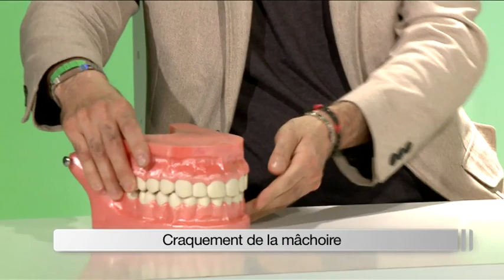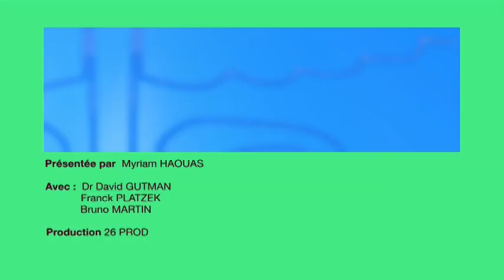L'Hypnose pour arrêter de fumer - Frank Platzek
Arrêter de fumer, mettre fin au tabac ​c'est dans l'air du temps, c'est aussi une réelle prise de conscience et les méthodes d'accompagnement pour stopper cette addiction connaissent un succès grandissant. Pour arrêter de fumer, vous pouvez tenter les patchs, le footing, ou encore la vapoteuse mais pour quoi ne pas essayer avec l'hypnose. Vous pouvez arrêter le tabac en faisant des séances d'hypnose régulières. Aucun danger pour votre santé, aucune prise de médicament, l'hypnose est sans doute la méthode la plus souple pour arrêter de fumer. Dire non à la cigarette, cela doit venir de l'intérieur. Trouvez la volonté nécessaire pour arrêter de fumer avec l'hypnose.
Dans la Formation Hypnose de Psynapse, plus qu’une technique de communication efficace, l’hypnose se présente comme une possibilité d’effectuer un changement. En thérapie ou en communication Ericksonnienne, l’Hypnopraticien réenclenche expressément le processus hypnotique et le pousse plus loin afin de réaliser les changements intérieurs attendus par les clients. Ce sont ces principes qui sont à la base de nos formations hypnose en France.

0:00 Présenté par Myriam Haouas avec Frank Platzek
1:05 Craquement de la mâchoire
4:48 L’arrêt du tabac avec l’hypnose
8:48 Refus de relations sexuelles après l’accouchement